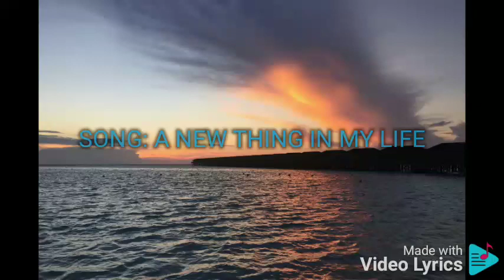A NEW THING IN MY LIFE APO HIKING SOCIETY